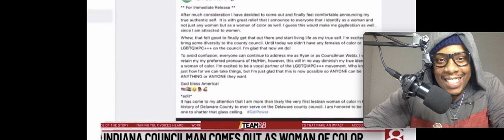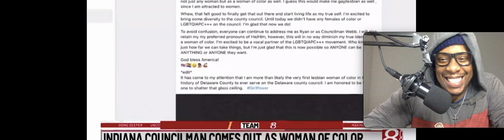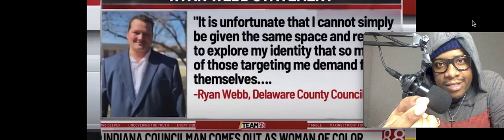White Indiana Councilman "Identifies" as a Lesbian Woman of Color @channelname456